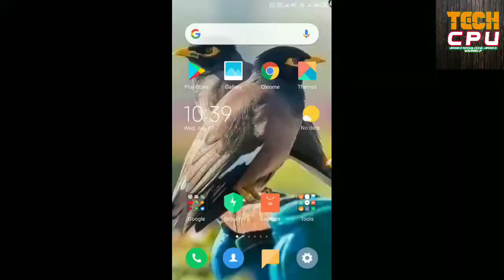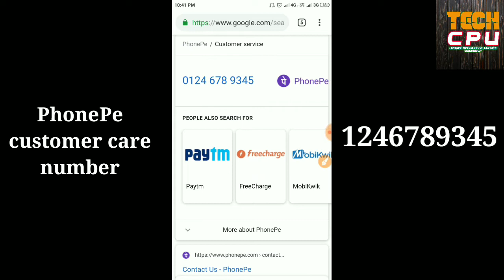phone pe customer care number | phonepe customer number | phonepe cashback | phone pe refer code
we use phonepe for transaction money bank to bank and upi to upi, and we do mobile recharge, all kind of bill payment, and much more. but sometimes,  our payment is not to be successful, it may pending or failed but the transaction amount has debited from our account, then we need phonepe customer care number. today i am providing that number.

in bellow,  i am also providing the referral link of phonepe. if you download phonepe app from my referral link, and make your first transaction,  you will get 100 rupees cashback and upto 1000 rupees scratch card.

2. Link your bank account using just your mobile number
3. Send money using BHIM UPI & get a scratch card with assured cashback up to Rs.1,000!